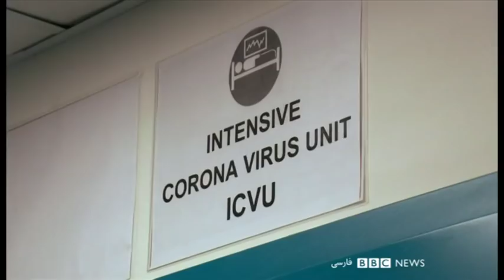درخواست اعلام وضعیت قرمز در حاشیه خزر - ۶۰ دقیقه ۱۸ اسفند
امروز دهها نفر دیگر در ایران بر اثر بیماری ناشی از ویروس کرونا جان دادند. یک نماینده مجلس از حسن روحانی خواسته تا در استان مازندران وضعیت قرمز اعلام کند. در مورد رقم دقیق قربانیان خبرهای ضد و نقیض منتشر می شود. آمار رسمی در سراسر ایران کمتر از دویست نفر است، ولی از یک مقام وزارت بهداشت نقل شد که فقط در گیلان دویست نفر به علت ابتلا به کرونا جان داده اند، اگرچه او بعدا حرف خود را اصلاح کرد. چرا در ایران آمار قربانیان و مبتلایان متناقض است؟ به نظر می آید که در چین، سرعت گسترش بیماری به شکلی قابل توجه کم شده، ولی اوضاع در کره جنوبی و ایتالیا وخیم است. شمال ایتالیا با جمعیتی حدود شانزده میلیون نفر قرنطینه شده. چرا کار ایتالیا به اینجا رسید؟

مصاحبه
یاسر قرشی، پزشک
اعظم بهرامی، خبرنگار
آرش همپای، فعال حقوق پناهجویان
اکبر گلپایگانی، مشهور به گلپا خواننده صاحب نام و دوست هوشنگ ظریف